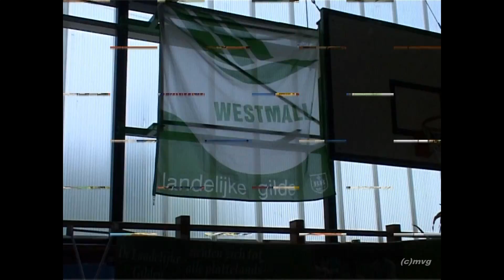Opendeurdag Malle 2004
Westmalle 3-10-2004